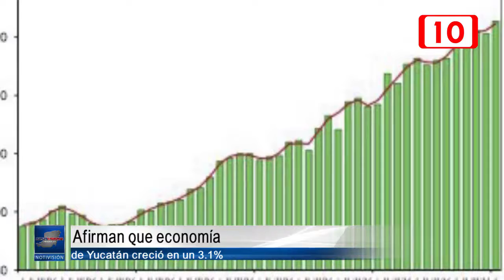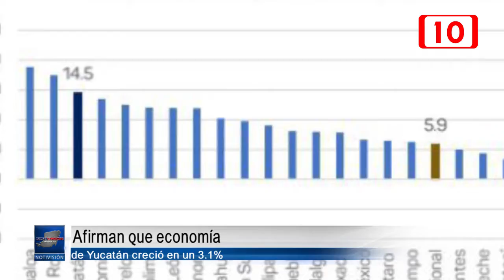Afirman que economía de Yucatán creció en un 3 1%